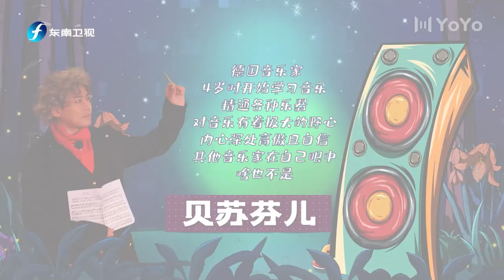苏醒大呼“被头套封印住了”，恭喜喜提新身份“贝苏芬儿”|分贝在出逃|苏醒|张远|斯外戈|陆思恒|俞更寅|赵让